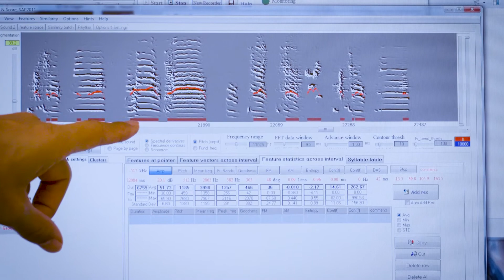The Rockefeller Scientist - Erich D. Jarvis, Ph.D.